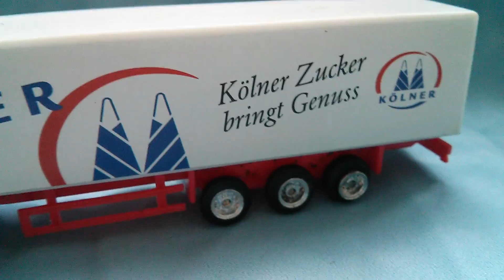Фура MAN масштабная модель